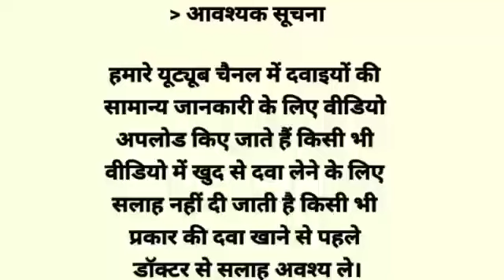Bcid m oral suspension Syrup